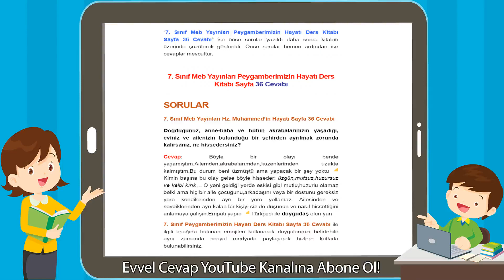7. Sınıf Meb Yayınları Peygamberimizin Hayatı Ders Kitabı Sayfa 36 Cevabı